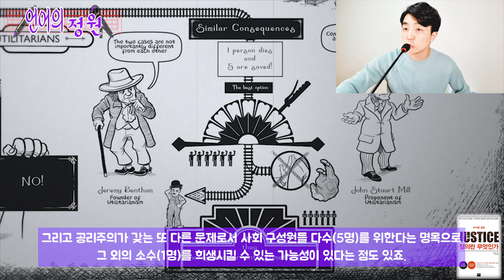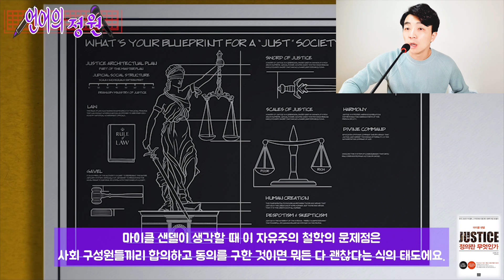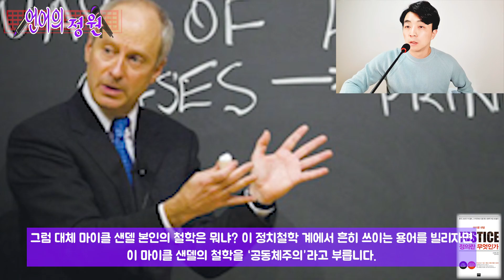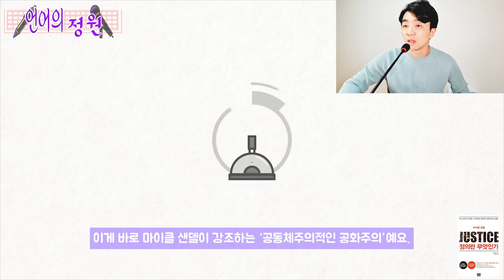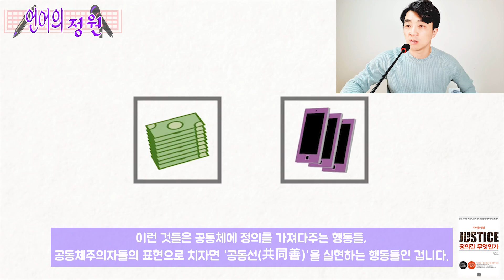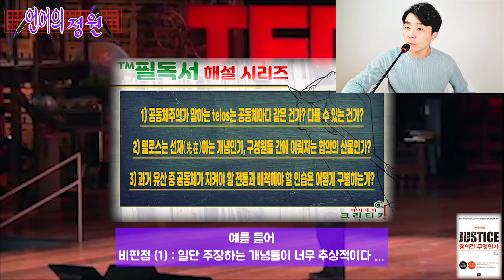세상 가장 완벽한 요약정리, 책 《정의란 무엇인가》 📘 마이클 샌델 명강의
🔊 북클럽 교재 〈전자책 PDF〉 (다운로드 링크) :
채널 속 ‘커뮤니티’ 게시판의 멤버십 전용 게시글을 확인해주세요

🎙️ Head Instructor
이동규

⑤ 그 외 ...